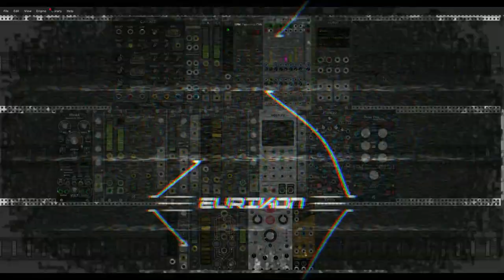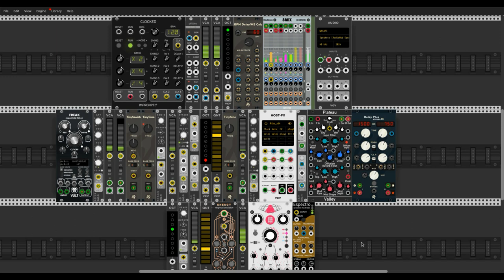VCV Rack: Host - Ribs VST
If you have VCV Host, here is another great and very powerful  Granular FX/synth plugin i stumbled upon yesterday.
Ribs!
It is free, although if you like it , you can send the developer a drink!
Note: unfortunately the VST window was not recorded by the screen grabber, sorry about that!

I used the commercial module Freak as filter module, but you can replace it with Vult Free - Unstabile.

VCV Rack is free & Opensource